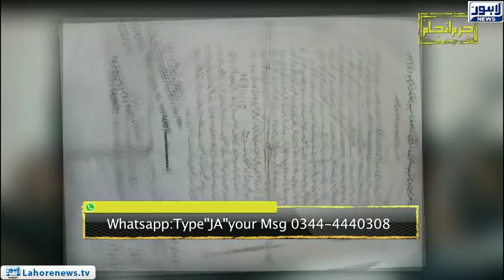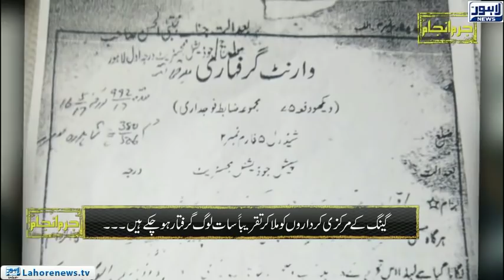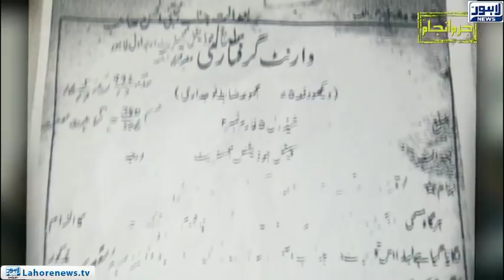Jurm Anjam - Crime Show - (Dacoit Gangs) Episode 233 - Part 02